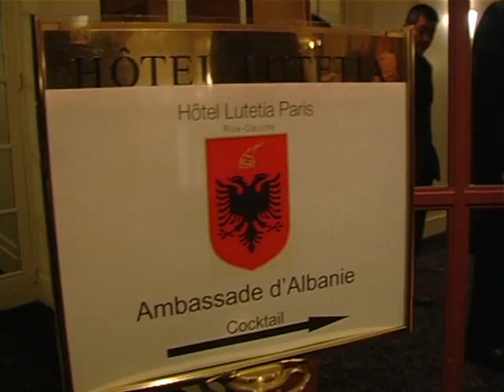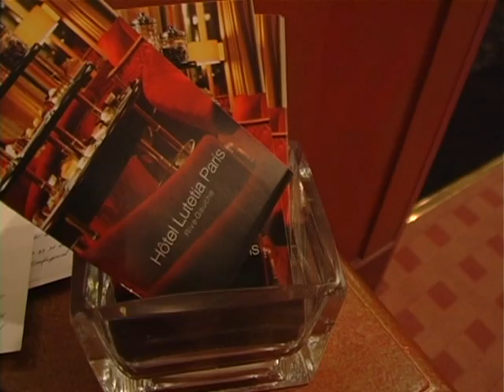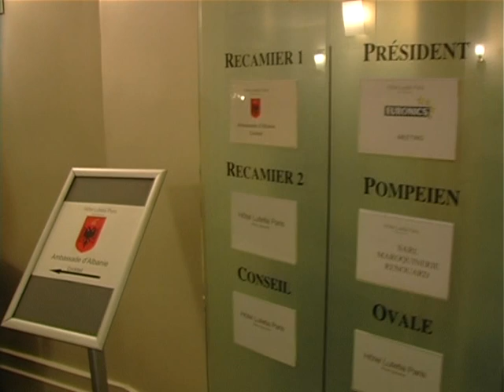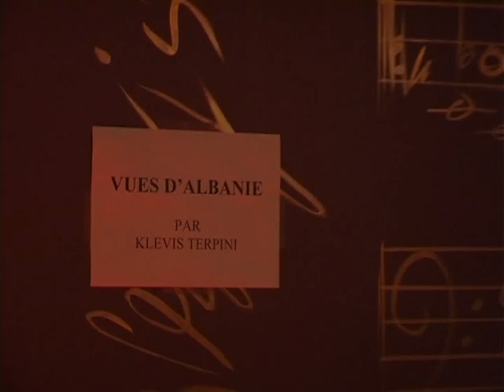Camera KLEVIS TERPINI ( La Fête Nationale Albanaise a Paris 2008 )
AVEC L'EXPOSITION PHOTOS "VUE D'ALBANIE" par KLEVIS TERPINI
AVEC L'INITIATIVE DE L'AMBASSADE ALBANAISE A PARIS .
        Lieu: Hotel LUTETICA ( PARIS Nov. 2008 )